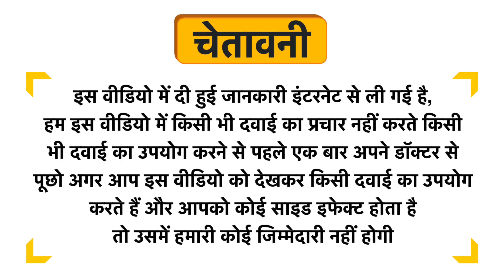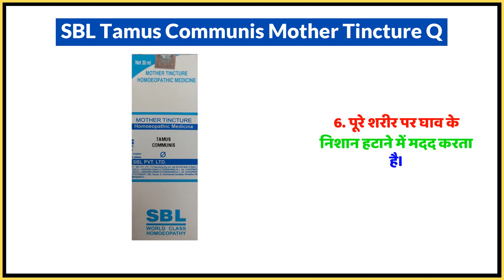SBL Tamus Communis Mother Tincture Q Uses in Hindi | Side Effects | Dose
SBL Tamus Communis Mother Tincture Q Uses in Hindi | Benefits | Side Effects | Dose